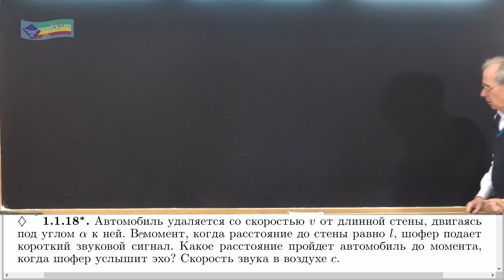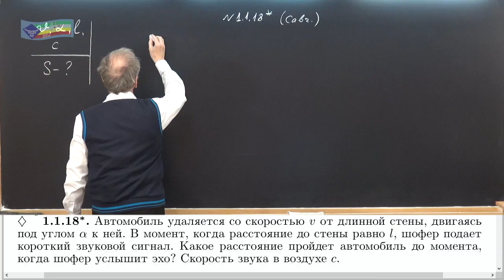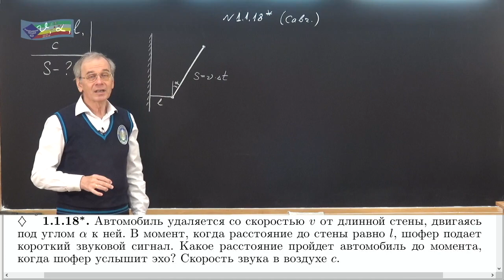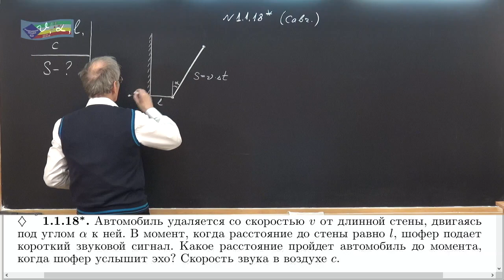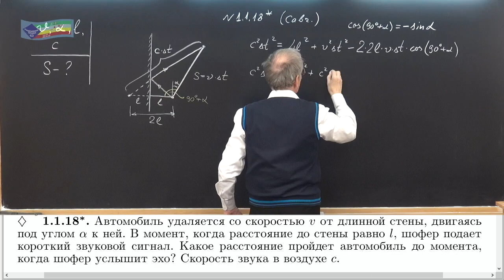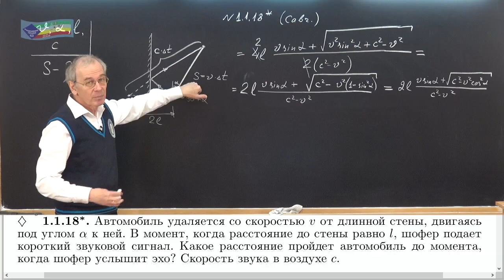22 Механика (8-10 кл)